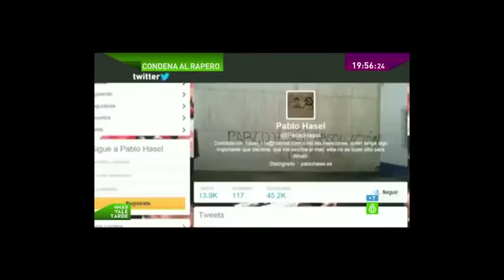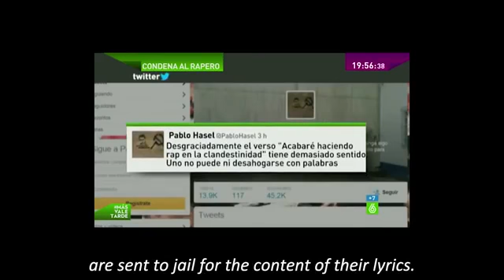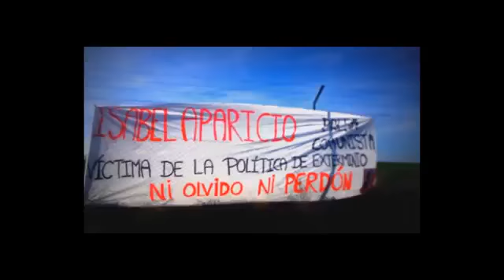No al fascismo de la monarquia española